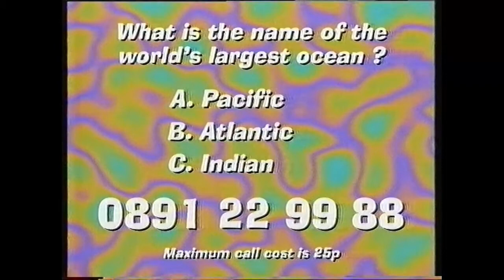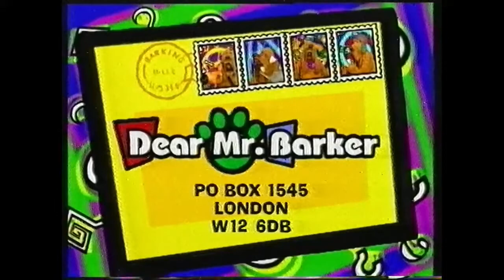Dear Mr Barker - Lighthouse / Spectacles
Featured in this episode:
How do you paint a lighthouse?
Questions from Rodborough primary school in Bong the Gong.
The horn shark.
How spectacles are made.
Why do crabs walk sideways?

Air date: 27 November 1998.